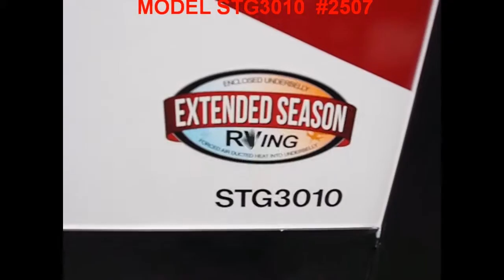2017 STRYKER STG3010 2507 TOY HAULER